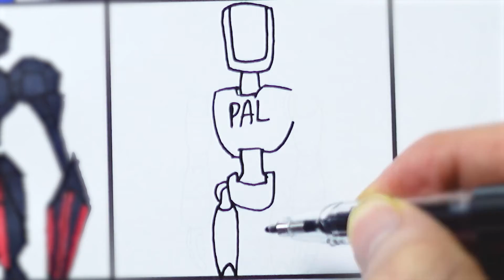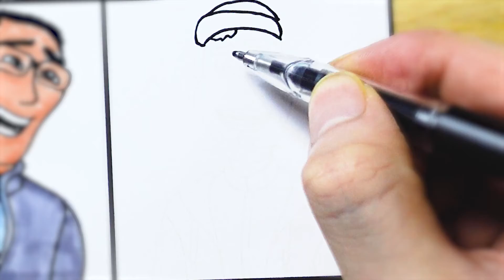Drawing THE MITCHELLS VS THE MACHINES Movie Characters - Katie Linda Rick Aaron Abby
Hello! Watch me drawing main characters from THE MITCHELLS VS. THE MACHINES 2021 Movie. Enjoy!